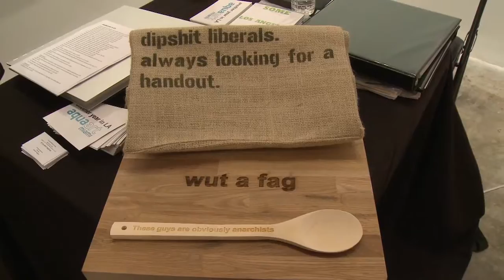"How to Basel" with Kipton Cronkite Art Basel 2009 Part Two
Behind the scenes coverage with Kipton Cronkite during Art Basel Miami 2009 for Beach Channel TV.